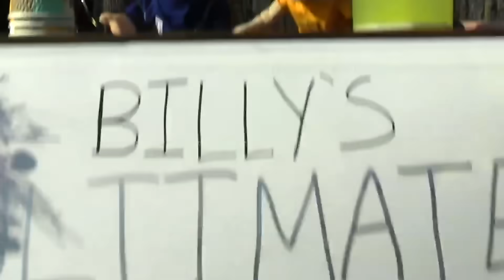SML Parody: Mr. Goodman's Forgotten Son!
Mr. Goodman's long lost son has returned.
OTHER CHANNELS!
SOCIAL MEDIAS!
TikToks: supermariologanytptiktok, mrgoodmantiktok, jeffy_smlytp, imrichardgoodman, itsamariotiktok
Similar to "SML Parody: The Cheese Touch!" and "SML Movie: Jeffy The Bully!", this is an SML related video where Mr. Goodman meets his forgotten son, Billy! He abandoned him as a baby, and still kicks him out. He must find a new home, and Jeffy, Mario, Rosalina, Junior, Bowser and Chef Pee Pee take him in!
NOTICE!